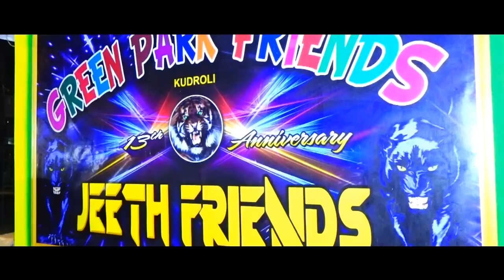Greenpark Friends Tiger Dance (JEET CRICKETSER'S)